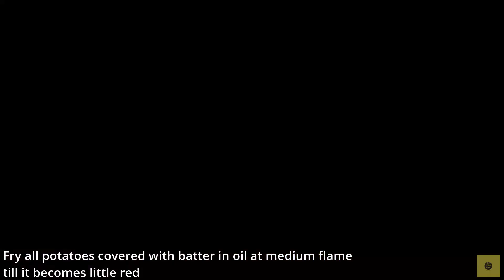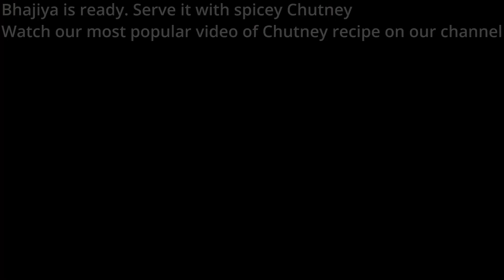Bateta Na Lasaniya Bhajiya (Like Mayur Bhajiya ) - મયુર જેવા બટેટી નાં તીખા તમતમતા લસણીયા ભજીયા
Friends,
Here is Rajkot's own and very famous MAYUR BHAJIYA style "Bateta Na Lasaniya Bhajiya" recipe. This Bhajiya is very spicy as its major content is red chilly powder and garlic. Though being too spicy it is very tasty to eat. Most Rajkotians and people of Saurashtra often visit to Rajkot hardly miss to take a chance to have this very tasty Bhajiya.
Recipe:
Ingredients:
500 Grams small size Bateta (Bateti)
5/6 Tablespoon red chilly powder
20 cloves of garlic
2 Tablespoon of corriander-cummin seeds powder
3-4 tablespoon Salt
1 bowl Besan
4/5 tablespoon oil
Hing (Asafoetida)

Method:
1)
Boil all potatoes for 10 minutes and peel off. Make sure that potatoes are not become too soft. It should not break while peeling off.
2)
Spicy Filling preparation:
grind 20 cloves of garlic in mixer grinder.
Add 5 tablespoon red chilly powder, 1 tablespoon coriander- cumin seeds powder and salt and mix it well in mixer grinder. Our spicy filling is ready. Keep it aside.
3)
Batter preparation:
filter Besan in fine sieve, add 5 tablespoon oil, salt and water and stir it for 5 minutes in uni direction till it becomes very smooth and free flowing slurry type mixture.
Our batter is ready.
4)
Cross cut potatoes and fill in spicy mix (as in 2 above). Please see that, potatoes are not broken into pieces while filling it with spicy mix. It should remain whole and intact after filling spicy mix in cross cuts.
5)
Making of Lasaniya Bhajiya
Immerse each prepared potatoes in batter, fully coat it with batter and fry them in batches of 4/5 potatoes in hot oil at medium to full flame till it become light red and tender...Take them out in dish.
Let it cool a little bit from too hot frying process.
Our Bateta Na Lasaniya Bhajiya is ready.
Serve it with red spicy chutney.

Please share your feedback about this recipe in comment section below.

ઋષિ પંચમી ના દિવસે મોર્રૈયો અથવા સામો બનાવવાની રીત सवा के चावल हम किस तरहा से सवादिषट बना सकते हे